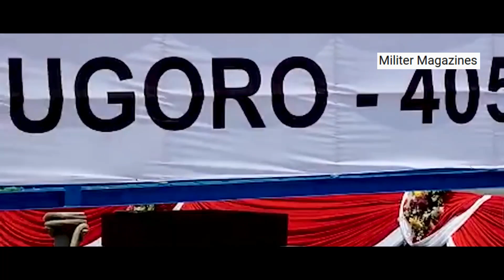Waaw.. JENIUS..!! DIAM-DIAM PRABOWO SERAHKAN KAPAL SELAM BARU UNTUK TNI AL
Selamat datang di channel Militer Magazines

Militer Magazines adalah channel yang membahas seputar update dunia miiter seperti : info terbaru TNI, alutsista TNI terbaru, info Prabowo hari ini, informasi militer terbaru hari ini, alutsista tercanggih, kecanggihan alat tempur TNI, kinerja Menhan Prabowo Subianto, alutsista incaran Prabowo, alutsista yang akan diakuisisi TNI, latihan tentara TNI, hingga Prabowo membeli alutsista canggih terbaru untuk pertahanan NKRI, alutsista Indonesia, alutsista TNI 2019, alutsista TNI 2020, alutsista TNI terbaru, Prabowo terbaru hari ini, Prabowo Natuna, kopassus beserta latihan-latihannya, misi kopassus, kisah kopassus, cerita kopassus, pasukan khusus TNI yang lainnya.